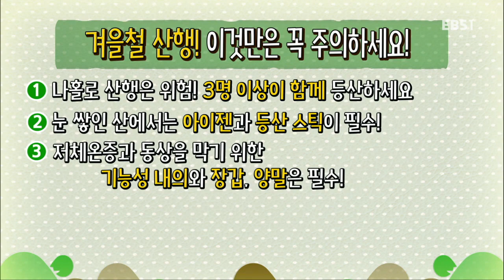부모-이슈N맘 - 잘못된 등산이 당신의 건강을 망친다?!_#003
잘못된 등산이 당신의 건강을 망친다?!,

올바른 등산법, 아이와 함께 하는 등산법, 스틱 고르는 법, 운동도구 고르는 법 등,

엄마가 똑똑해져야 가정이 행복해지고 세상이 바뀐다!

엄마를 위한 '알토란' 같은 정보가 담긴 핫 이슈 토크쇼, 이슈N맘!
똑똑한 엄마가 되기 위해 꼭 알아야할 세상의 핫 이슈를 각 분야별 전문가와 깊이 있게 이야기 나눈다.